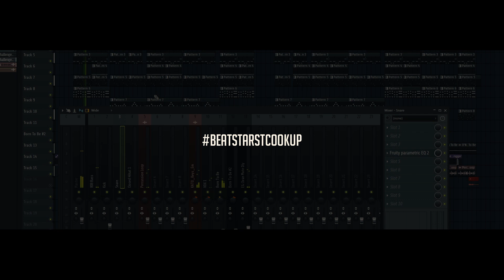Making a 🔥 FIRE TRAP BEAT 🔥 on Fl Studio 👨‍🍳 'Cook Up' for Beatstars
🎧Making a 🔥 FIRE TRAP BEAT 🔥 on Fl Studio 👨‍🍳 'Cook Up' for Beatstars BeatStarsCookUp | O'Neil Beats

Esta pistas es solo una Base de Trap 😎!

⚠️ Atención - Attention:
◆ No registres tu canción si estas usando este beat (Derechos de autor), Este beat es de uso libre para fines no lucrativos. Si utilizas este beat debes dar crédito (Prod. By O'Neil Beats).
◆ Do not register your song if you are using this beat (Copyright), This beat is free to use for non-profit purposes. If you use this beat you must give credit (Prod. By O'Neil Beats).

Tags, Ignore!

Making a Fire Beat on Fl Studio, Making a Fire Beat, fl studio 20.6, beatstars, beatstarscookup, beatstars cook up, oneil beats, Making a Fire Trap Beat, Making a Trap Beat, making a type beat fl studio,